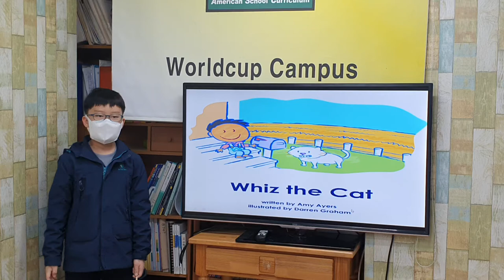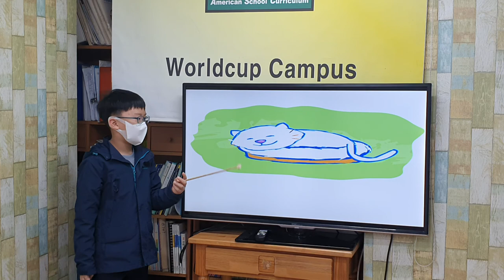차일드유 월드컵 203 EC 3 Bongo Whiz the Cat 이호준